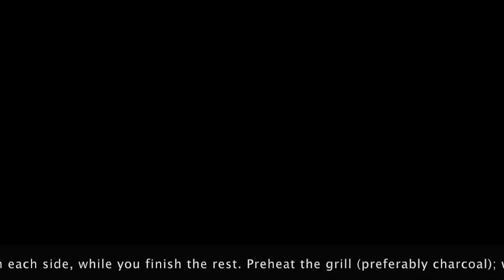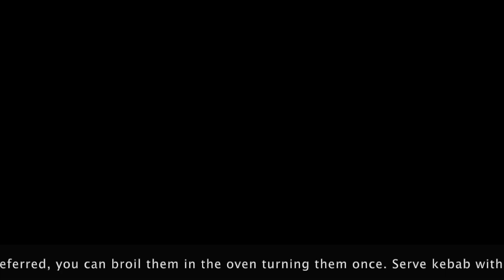كباب مشوي عالفحم بالجنينة في سان فرانسيسكو Outdoor Grilling in San Francisco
Outdoor Grilling in San Francisco
 Ingredients: 1 lb ground lamb, 1 medium onion-diced, 1/4 tsp cinnamon, 1/2 tsp cumin, 1/4 tsp black pepper, 1 tsp salt, 1/2 tsp allspice, and 2 Tbs chopped parsley. Combine all ingredients in a bowl and mix well. With moistened hands, divide the meat into small portions equal to the size of a prune (about 2 oz) and form into balls. Insert a water soaked skewer through the center of the meatball and mold the meat around the skewer to a length of about 5 inches. Suspend the finished kebab over a deep baking dish resting the skewers on each side, while you finish the rest. Preheat the grill (preferably charcoal); when it is glowing, grill the kebab, turning them frequently until cooked to your liking. If preferred, you can broil them in the oven turning them once. Serve kebab with pita bread and garlic sauce with grilled vegetables and your favorite salad. Enjoy!